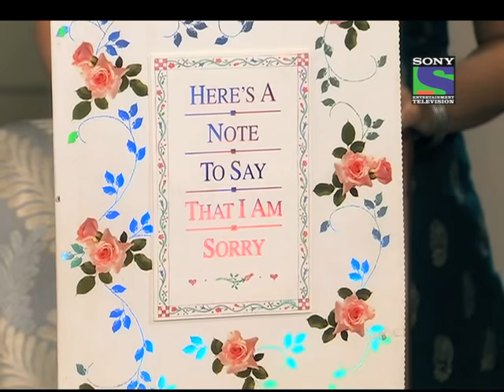Krishnaben Khakhrawala - Episode 32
Divya tries to talk to brothers but they are too upset with Divya and leave her alone in room Krishna is in her room very hurt and her husband appears. He tells Krishna to forgive Divya but Krishna is in no mood to forgive. Ilesh comes to Divya room Divya is crying and writing sorry note on the book. Ilesh asks her to say sorry to Krishna and makes her sleep. ilesh while leaving from Divya room sees the book on which Divya had Witten sorry note and he too feels guilty as even he had hidden the truth that he left the internship.

Ahmedabad,Krishnaben Ka Khakra is not the biggest snack brand but it is definitely the most loved. And more than her khakhra, it is Krishnaben herself that the people of Ahmedabad love. At 45, Krishnaben is an icon for the common man and her energy, hard work and her image of an ideal mother and sensitive businesswoman adds to her aura.
Her life has been a mixed bag of joy and pain but Krishnaben has taken everything in her stride to become what she is today. Krishnaben's husband, Ravi expired within 12 years of their marriage leaving behind 3 sons - 10 yr old Ishaan, 9 yr old Nilay, 7 yr old twins Uday and a daughteDamini. Krishnaben took up the challenege of raising the children and faced life with a lively and undying spirit.
Krishnaben is also a loving, caring and religious woman who is principled, positive thinking and strong willed. Even though she is a widow, she dresses up well for her children's sake.
The story begins at a point when, the children want their mother to stop working hard by selling snacks and live peacefully and relax with their families. Krishnaben also respects her children's demand and gives up her work and starts living as a home -maker with her sons and their families.
Over time, as the sons start their families, they get trapped in a new world order, full of corruption and eventually the family breaks. Krishnaben is unable to accept the fact that the children for whom she had sacrificed her life, working hard day and night and who she had taught good values have started walking on the path of wrong. Unable to reunite them, she goes to work in an orphanage where she spreads happiness amongst unknown children. Here, she realizes that her children need her the most at this phase of their life and she returns back to her family and reunites her children through her grandchildren.